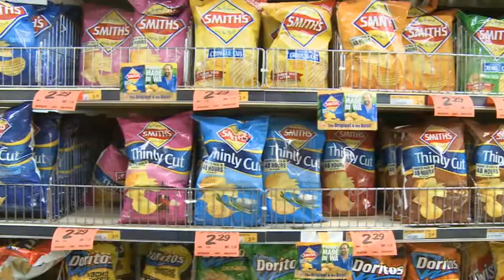One pill a day — Health Minutes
Could we one day take a single pill to treat a whole variety of ailments? Dr Norman Swan discusses the 'one pill' idea and examines whether it might one day become a reality.